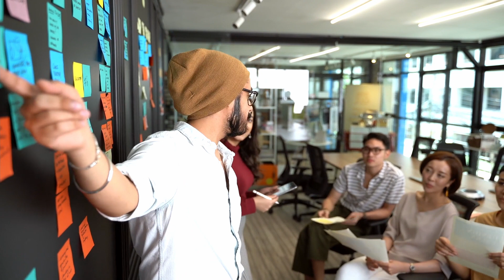STUDY ABROAD Tips - Everything You Need To Know Before Applying | Best Guide | Sid Patil Hindi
If you are planning to study abroad and looking for guidance and details then this video is for you. I have done my Master's at the University of Manchester, UK, so I would be sharing all the tips that you need to know before applying.
In this video, I have discussed everything related to university selection, fees, requirements, jobs, education, exam patterns, and lifestyle expenses in detail.

Time Stamps:

0:00 - Intro
0:43 - Video Starts
1:57 - University Selection
3:35 - Admission Requirements
5:08 - Education, Teaching, and Examination Pattern
7:58 - Funding, Expenses, and Scholarships
12:18 - Job Opportunities
14:31 - BONUS (Lifestyle Expenses)
16:44 - Conclusion

My equipment list:
My phone used as a camera

Must Read Entrepreneur Biographies:
Elon Musk
The Everything Store (Jeff Bezos)
Creativity Inc.
Shoe Dog

About me:
I am Siddhant Patil from Mumbai. I have completed my Master's in Innovation Management and Entrepreneurship from one of the best universities in the world, The University of Manchester (UK). I am myself a young entrepreneur and I am aware of the problems faced by young Indian entrepreneurs due to lack of entrepreneurial education in our country. I plan to help all those young, budding people in India who have a dream of creating a large company and making a huge impact on society.